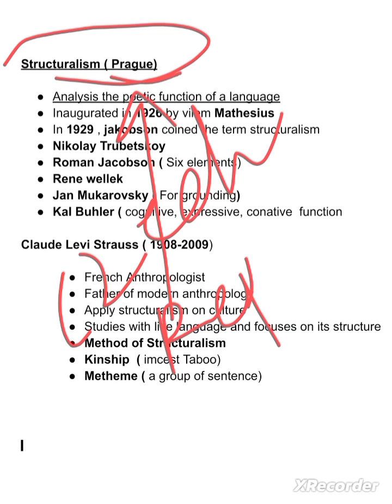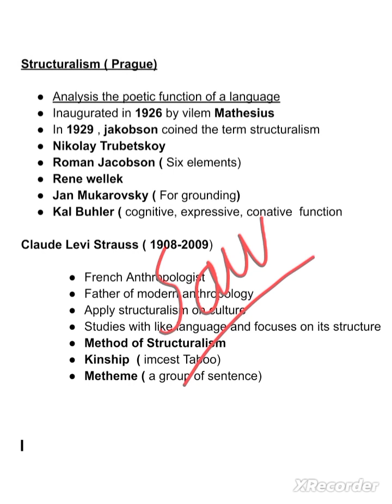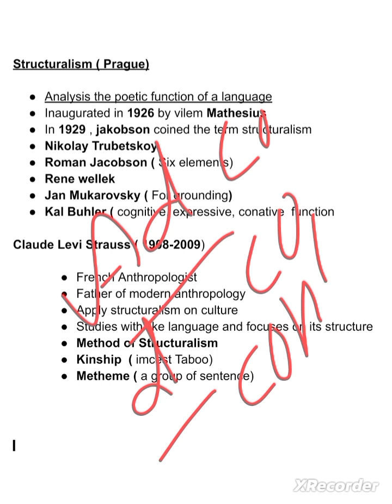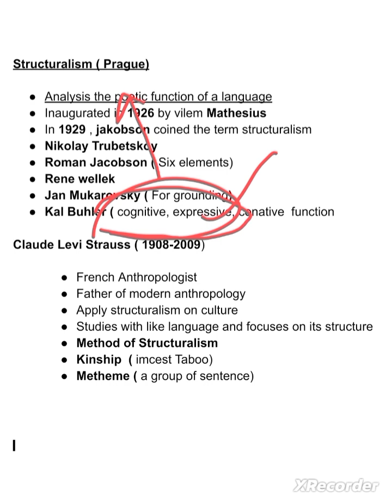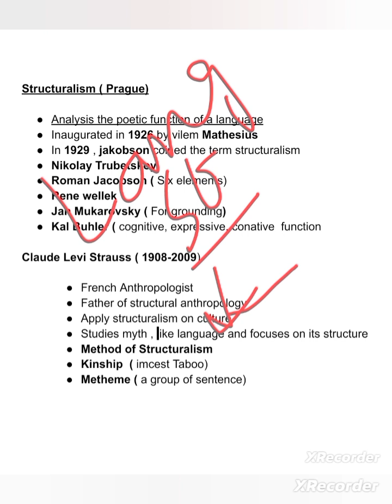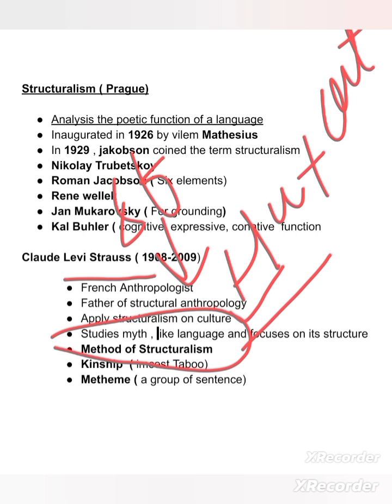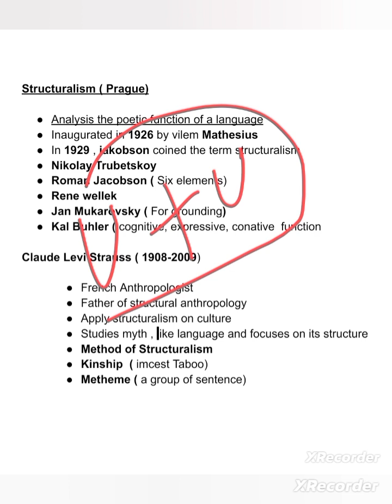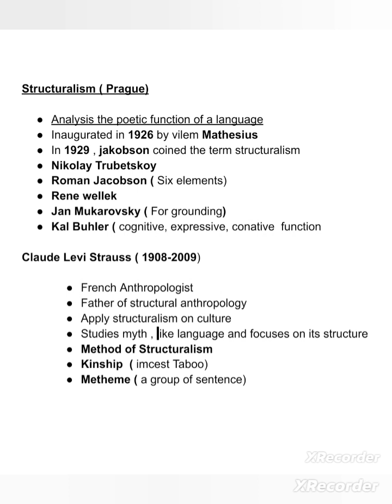Structuralism ( Prague) / Claude Levi Strauss / basic concepts/ major structuralists